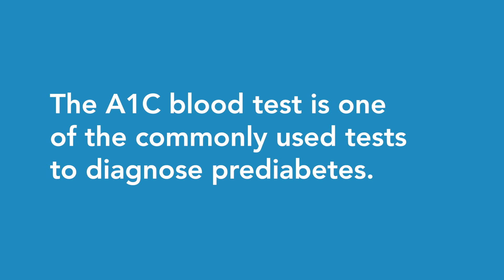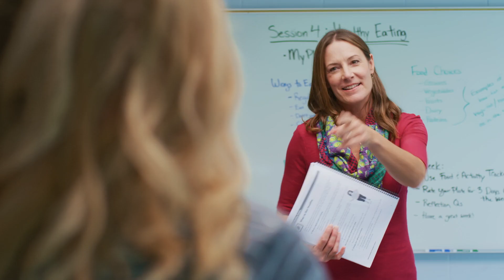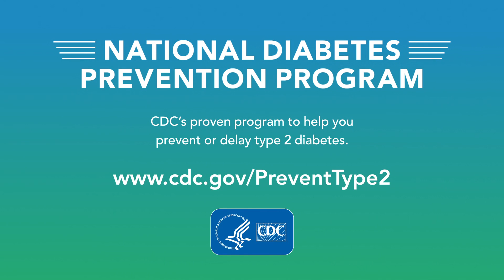How Can I Prevent Type 2 Diabetes?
Four very different people, and one common challenge – preventing type 2 diabetes. Marie’s doctor said that her A1C (a test that measures blood sugar over time) was high. Dennis learned that type 2 diabetes runs in his family. They both knew they had to change something. Follow Dennis, Marie, Melinda, and Peter as they share their stories of reversing prediabetes with the only program backed by the CDC and scientifically proven to work.